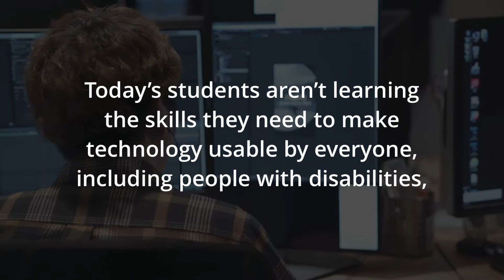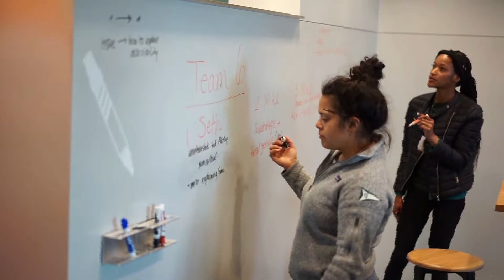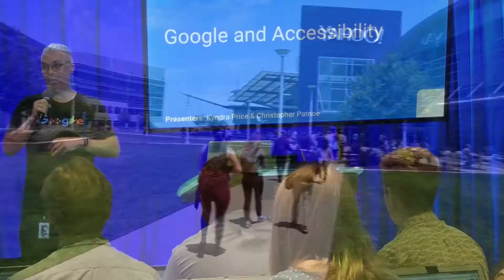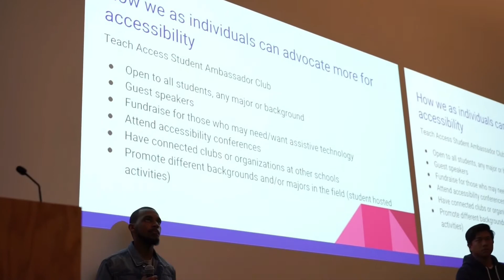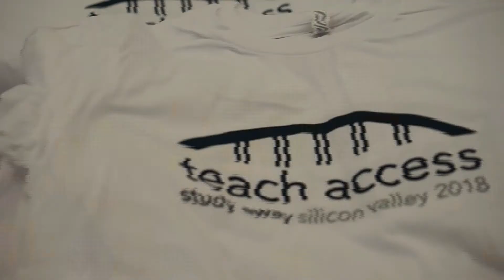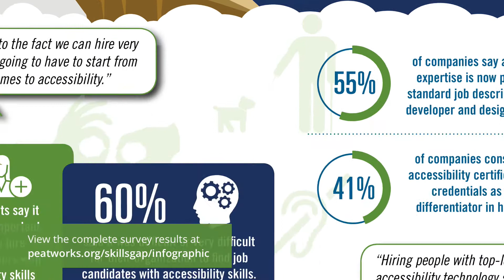Closing the Accessible Technology Skills Gap: Teach Access Study Away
A recent survey by the Partnership on Employment and Accessible Technology (PEAT) found that there's a significant accessible technology skills gap among employees and job candidates. Teach Access is working to address this through programs such as Study Away. Hear from students, faculty, and industry members about their experience participating in the inaugural Study Away program in Silicon Valley in May 2018.